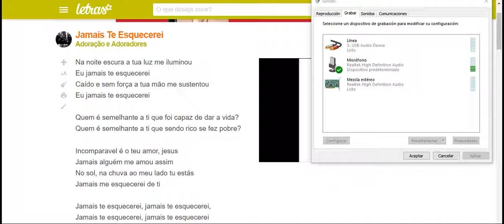jamais te esquecerei na noite escura tua luz me iluminou eu jamais te esquecerei muita boa musica li